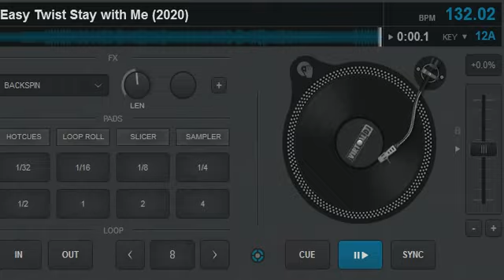Easy Twist - Stay with me (Radio Edit) Italodance 2020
Italodance in 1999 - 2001 Oldstyle.